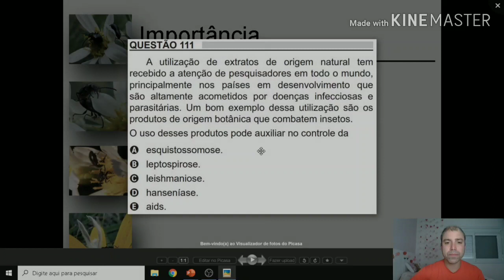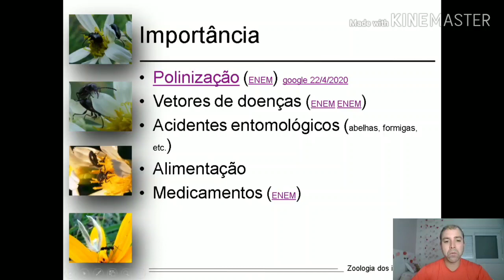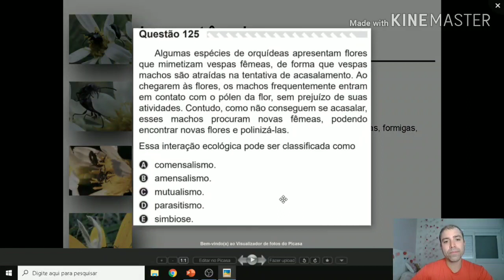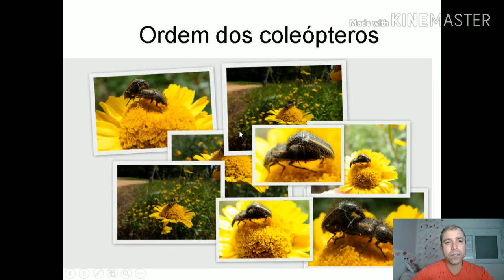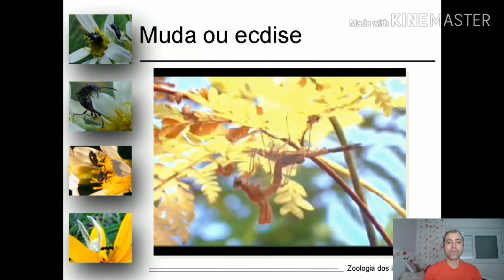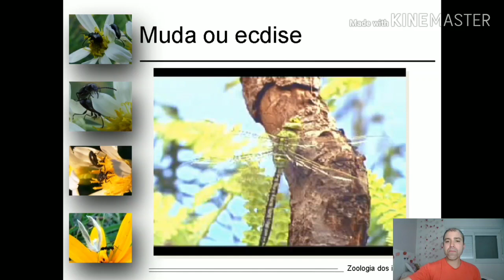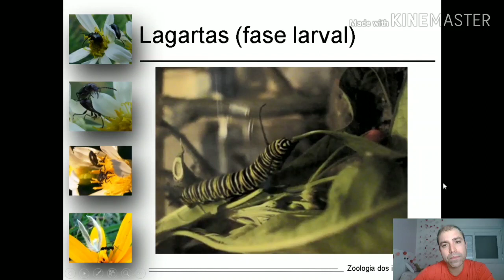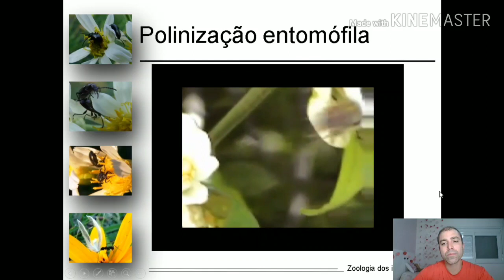Importância, reprodução e desenvolvimento dos insetos.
Zoologia, insetos, artrópodes.